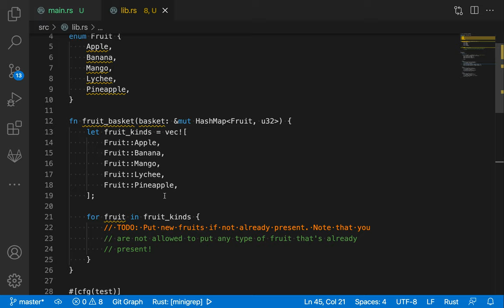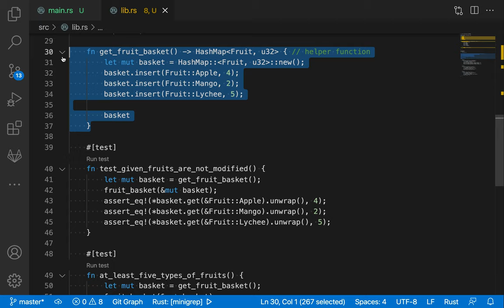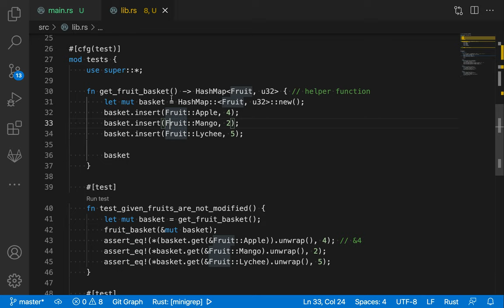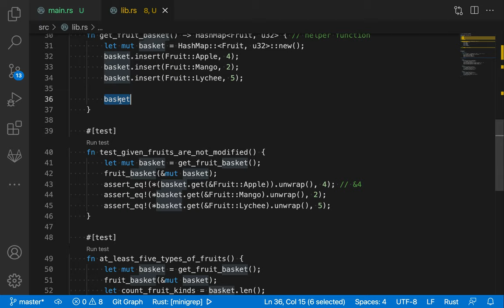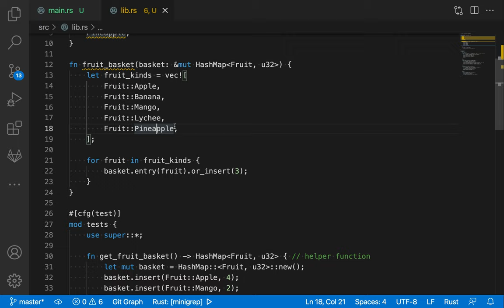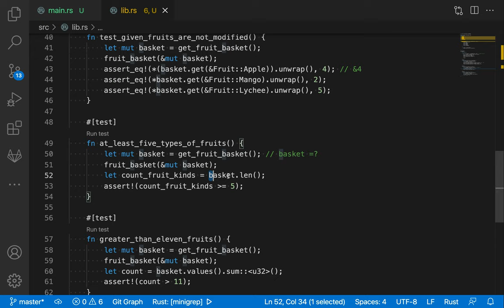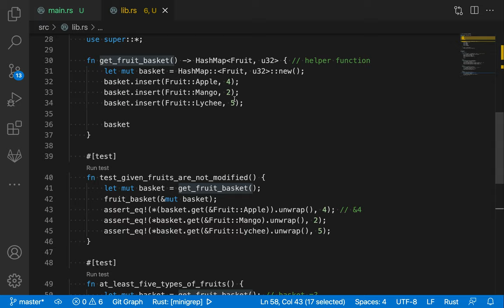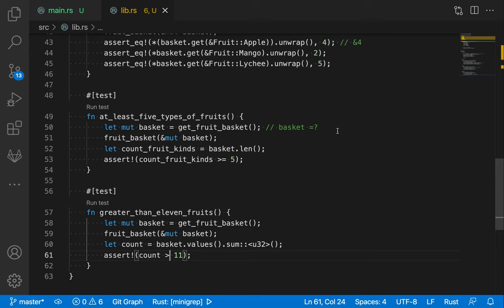[러스트] 239 - 연습 문제(collection/hashmap2)